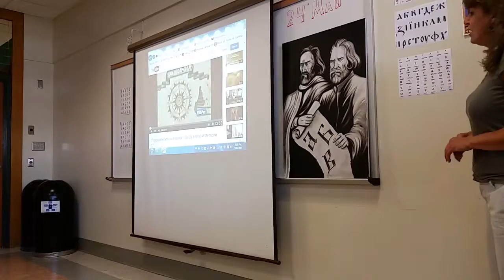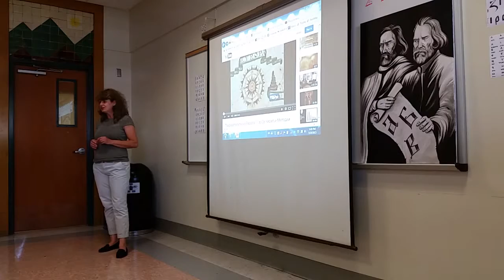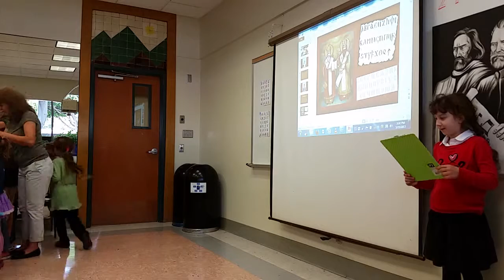Българско Училище Св. Св. Кирил и Методий Лос Анджелис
Празника на славяхската писменност в Лос Анджелис Май 23 2015